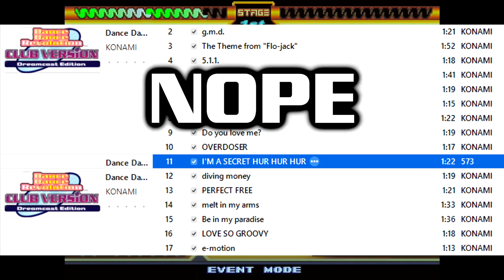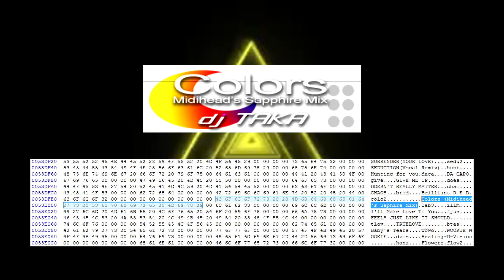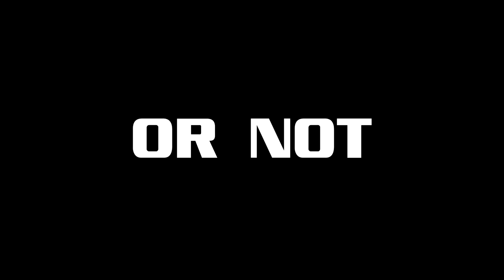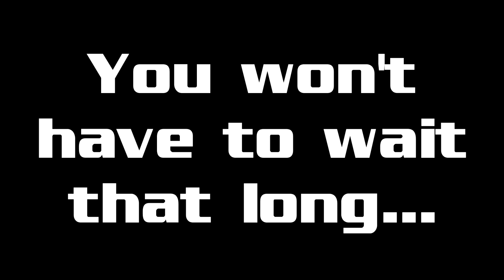Top Secret! DDR's Secret & Deleted Songs 2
It has been exactly two years since the previous episode!  Let's revive this series like Konami revived songs on DDR X3 vs 2nd MIX!

This time we look into missing songs from DDRMAX~DDR 2015!  What content are we missing out on!?